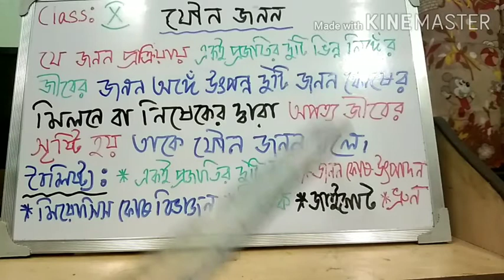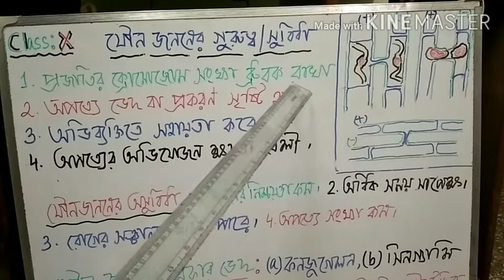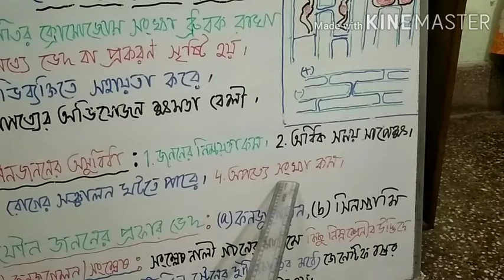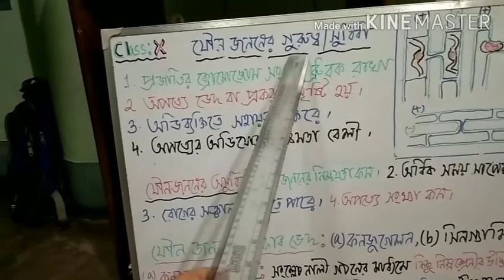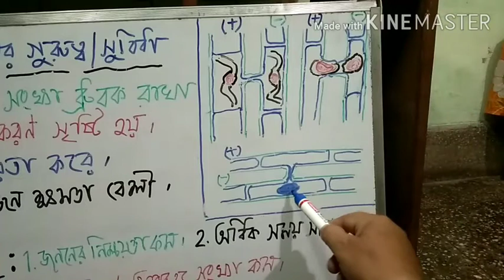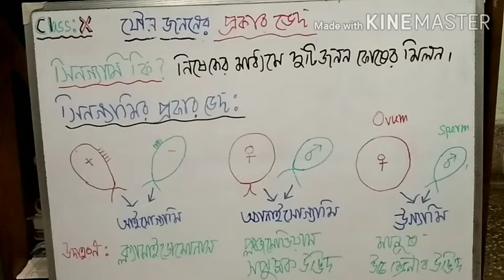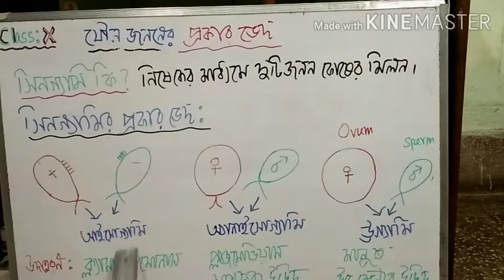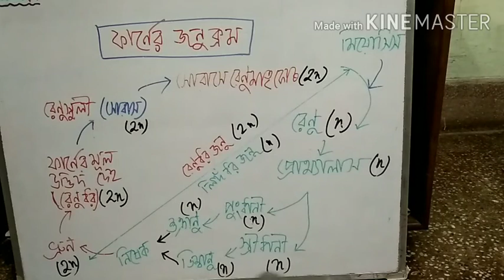Online class (X)-60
Life Science, Class : X, Somenath Mozumder